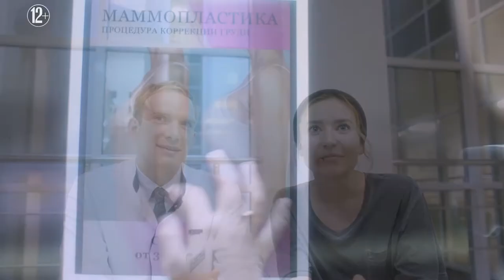Красотка в ударе (2020) — Трейлер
Красотка в ударе , 2020

Премьера (РФ) : 13 августа 2020
Страна:   Россия
Режиссер:  Яна Гладких

Жанр: комедия

В главных ролях: Юлия Александрова, Лариса Кокоева, Максим Блинов, Андрей Бурковский, Григорий Калинин, Павел Ворожцов...

Полина - обычная девушка: заурядная внешность, проблемы дома и на работе, встречи с одноклассниками по случаю... Но однажды она понимает, что проснулась настоящей красоткой, и теперь перед ней открыты все двери! Или ей это только кажется?